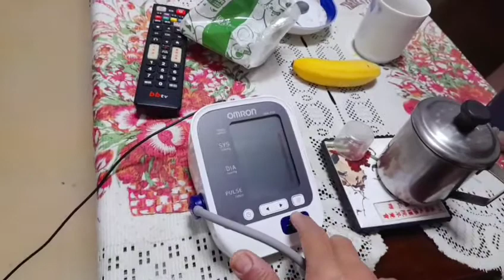TKW TAIWAN MENJALANI AKTIFITASNYA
7April 2022

Aktifitas tkw Taiwan sama halnya aktifitas ibu rumah tangga pada umumnya.